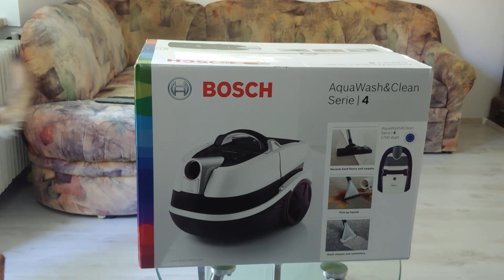BOSCH BWD 41740 Aqua Wash & Clean - ZELMER Aquawelt or Plus ZVC762SP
Sesalnik za mokro in suho sesanje Bosch BWD41740 Aqua Wash&Clean prikaz uporabe. dolga verzija. Velja tudi za  Zelmer Aquawelt Plus ZVC762SP ali Zelmer Aquawelt. Aparati so identični razlika je le v Zelmer Aquawelt Plus ZVC762SP ima nastavitev moči črpalke in motorja. video podrobno ponazarja bistvo tako da zvok niti ni potreben. prevod videa je možen tudi iz strani tretje osebe

Пылесос для влажного и сухого всасывания Иллюстрация использования Bosch BWD41740 Aqua Wash & Clean. длинная версия. Это также относится к Zelmer Aquawelt Plus ZVC762SP или Zelmer Aquawelt. Приборы идентичны, разница только в Zelmer Aquawelt Plus ZVC762SP имеет настройки мощности насоса и двигателя. Видео подробно иллюстрирует суть, так что звук не нужен. также возможен перевод видео со стороннего сайта

Aspirapolvere per aspirazione a secco e a umido Bosch BWD41740 Illustrazione Aqua Wash & Clean. versione lunga. Si applica anche a Zelmer Aquawelt Plus ZVC762SP o Zelmer Aquawelt. Gli apparecchi sono identici, la differenza è solo in Zelmer Aquawelt Plus Lo ZVC762SP ha un'impostazione di potenza della pompa e del motore. Il video in dettaglio illustra l'essenza in modo che non sia necessario alcun suono. la traduzione di video è anche possibile da un sito di terze parti

Vacuum cleaner for wet and dry suction Bosch BWD41740 Aqua Wash & Clean use illustration. long version. It also applies to Zelmer Aquawelt Plus ZVC762SP or Zelmer Aquawelt. Appliances are identical difference is only in Zelmer Aquawelt Plus The ZVC762SP has a pump and motor power setting. The video in detail illustrates the essence so that no sound is needed. video translation is also possible from a third party site

Pölynimuri märkää ja kuivaa imua varten Bosch BWD41740 Aqua Wash & Clean use kuva. pitkä versio. Se koskee myös Zelmer Aquawelt Plus ZVC762SP: tä tai Zelmer Aquaweltia. Laitteet ovat samanlaiset kuin Zelmer Aquawelt Plusissa ZVC762SP: ssä on pumpun ja moottorin tehoasetus. Video kuvaa yksityiskohtaisesti sitä, ettei ääntä tarvita. videon kääntäminen on mahdollista myös kolmannen osapuolen sivustolta

Vysavač pro mokré a suché sání Obrázek použití Bosch BWD41740 Aqua Wash & Clean. dlouhá verze. Vztahuje se také na Zelmer Aquawelt Plus ZVC762SP nebo Zelmer Aquawelt. Spotřebiče jsou identický rozdíl je pouze u Zelmer Aquawelt Plus ZVC762SP má nastavení výkonu čerpadla a motoru. Video detailně ilustruje podstatu, takže není potřeba žádný zvuk. překlad videa je také možný z webu třetí strany

Staubsauger zum Nass- und Trockensaugen Bosch BWD41740 Aqua Wash & Clean Gebrauchsabbildung. lange Version. Dies gilt auch für Zelmer Aquawelt Plus ZVC762SP oder Zelmer Aquawelt. Geräte sind identisch Unterschied gibt es nur bei Zelmer Aquawelt Plus Der ZVC762SP verfügt über eine Pumpen- und Motorleistungseinstellung. Das Video zeigt im Detail das Wesentliche, so dass kein Ton benötigt wird. Video-Übersetzung ist auch von einer Website eines Drittanbieters möglich